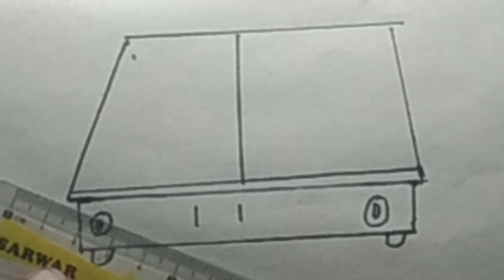stove drawing |stove pencil drawing | stove paper arts#stove